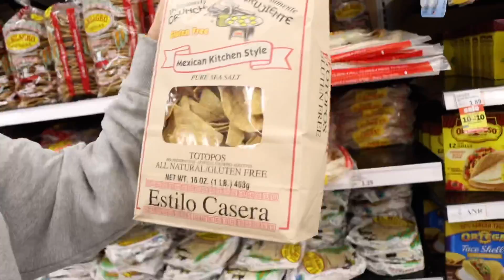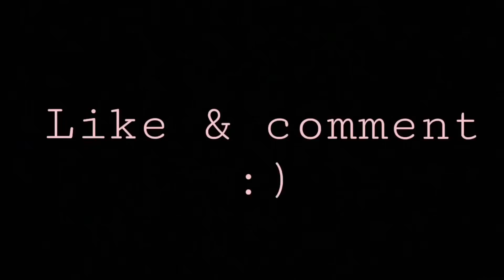I’VE NEVER BEEN THIS HAPPY IN MY LIFE!!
Hey guys welcome back to a new video, I hope you guys are having a good and excellent day, I hope you guys enjoy this video, the same way I enjoyed making it for you guys, if your not subscribed to the channel I would really appreciate if you subscribed and joined this family, make sure to drop a big like in the video also guys turn on post notifications so you guys could be updated for new videos, also guys go follow me in all my social media
Make sure to go checkout my friend moosas YouTube channel!!